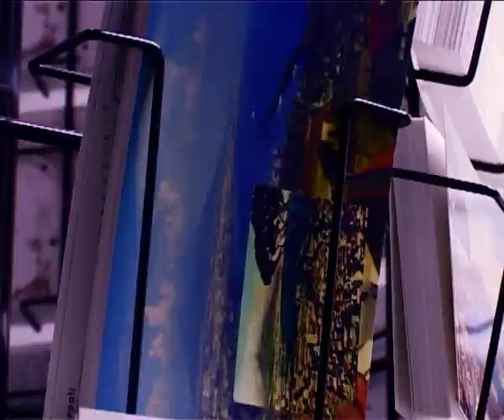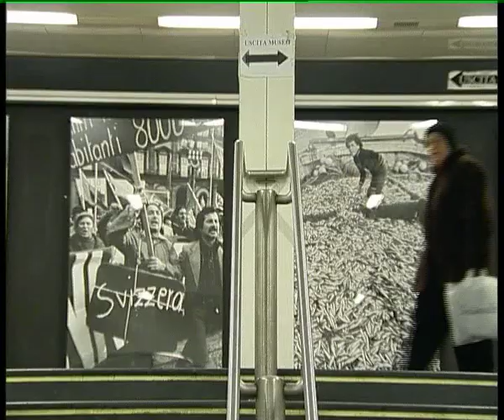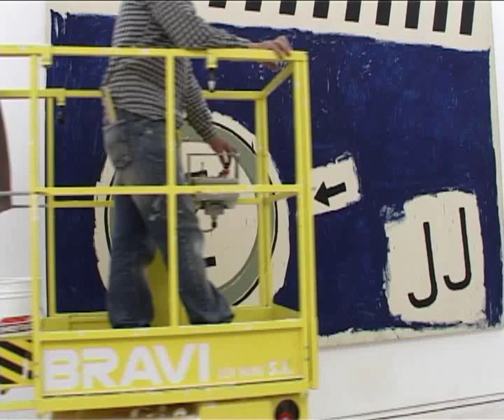Napoli - places for contemporary art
Naples has a few places for contemporary arts. join the tour .